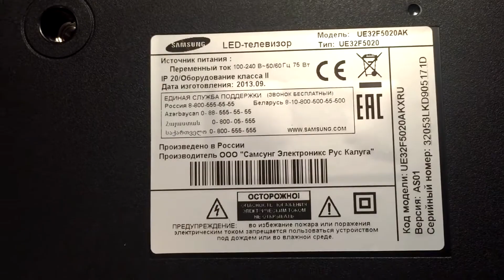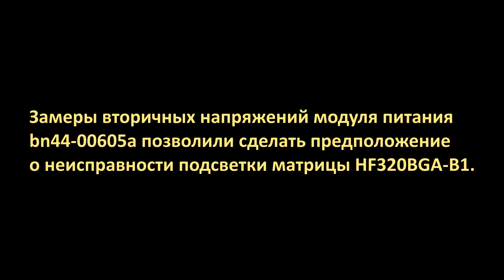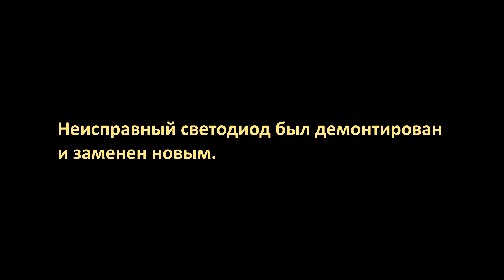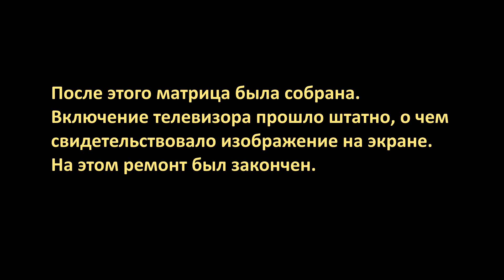Ремонт подсветки телевизора Samsung UE32F5020AK. Нет изображения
Ремонт подсветки телевизора Samsung UE32F5020AK. Замена светодиодов. Все о ремонте, настройке и обслуживании телевизоров найдете на канале